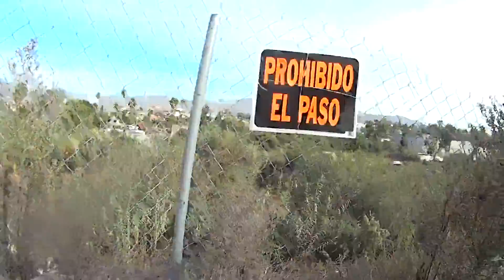tenemos tecnología de punta | MoitosTv